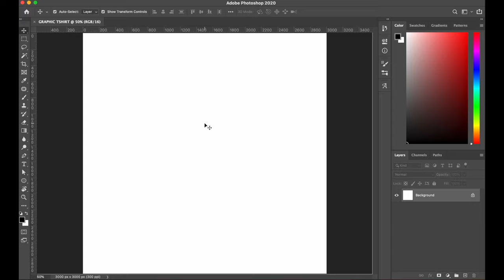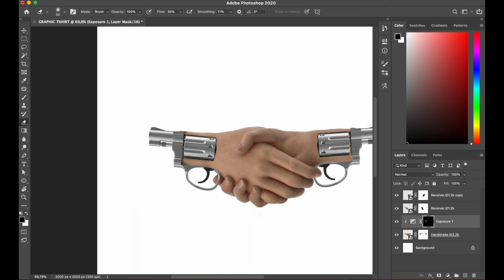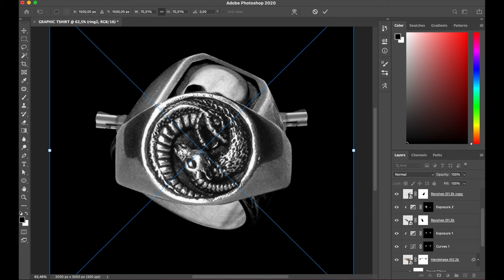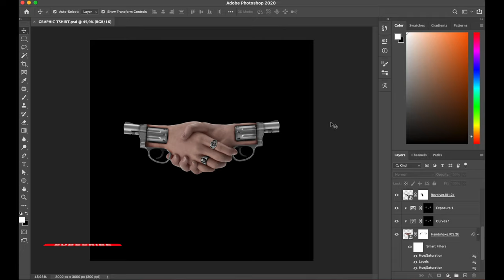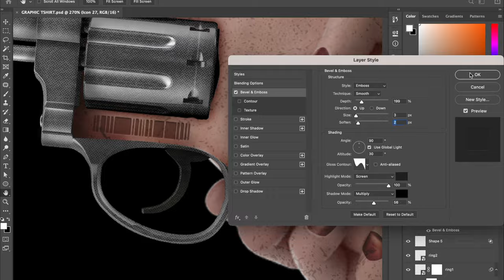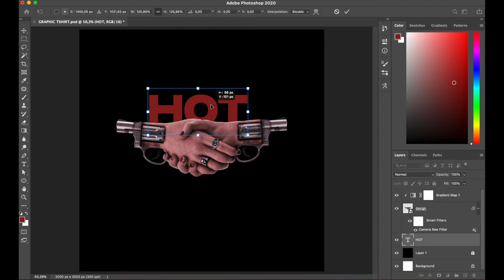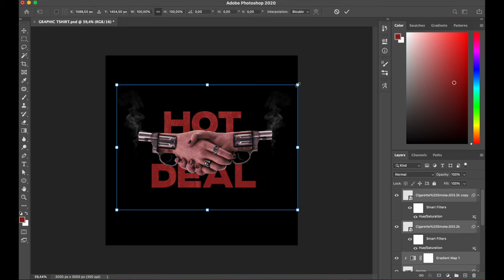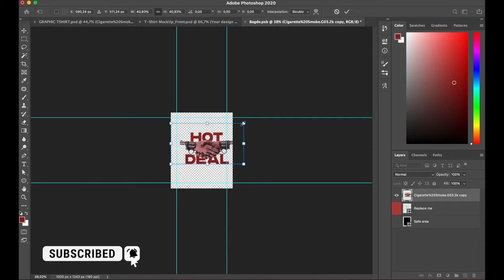Create Streetwear Shirt Design - Streetwear 2022 ( Photoshop Design Process)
In this video, I will designing an original Merch Design into realistic way using Adobe Photoshop! Combine several elements into one, resulting a unique designs for a tshirt.

its makes a difference. i really appreciate for your support guys.